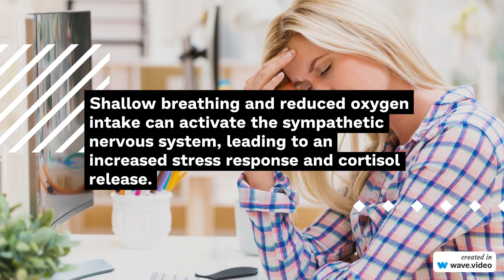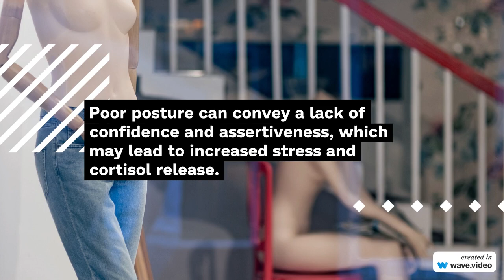How your bad posture ruin your life!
While it may be an exaggeration to say that bad posture can "ruin" your life, it can certainly have negative effects on your overall health and well-being. Poor posture refers to the alignment and positioning of the body while sitting, standing, or lying down. Here are some ways in which bad posture can impact various aspects of your life:

1. Musculoskeletal problems: One of the most common consequences of bad posture is musculoskeletal issues. Slouching or sitting with rounded shoulders can lead to muscle imbalances, strain on the neck, back, and shoulders, and increased risk of developing conditions like chronic back pain, neck pain, and herniated discs. Over time, these problems can limit your mobility and quality of life.

2. Decreased energy and fatigue: Maintaining proper posture allows your body to distribute weight evenly, minimizing strain on your muscles and joints. Poor posture, on the other hand, can cause inefficient alignment and increase muscle fatigue. This can lead to decreased energy levels and feelings of tiredness throughout the day.

3. Breathing difficulties: Slouching or hunching forward can compress the chest cavity and restrict lung expansion. This can impair your ability to take deep breaths, resulting in shallow and inefficient breathing. Over time, this may contribute to fatigue, decreased oxygen intake, and even respiratory issues.

4. Digestive problems: Poor posture can compress your abdominal organs, potentially affecting digestion. It may lead to issues like acid reflux, constipation, and decreased bowel movement efficiency. Good posture allows your digestive system to function optimally, promoting better digestion and nutrient absorption.

5. Mood and self-confidence: Posture can influence your mood and self-perception. Studies have shown that maintaining an upright posture can positively impact mood, increase self-confidence, and decrease symptoms of depression. Conversely, slumped or hunched postures may contribute to feelings of low mood, reduced self-esteem, and negative body image.

6. Impact on social interactions: Your body language, including posture, plays a significant role in how others perceive you. Slouching or having poor posture can make you appear less confident, less engaged, and less approachable. Good posture, on the other hand, conveys confidence, openness, and attentiveness, which can positively impact your social interactions and relationships.

While bad posture can have negative effects, it is important to note that it is often a result of habitual behavior and can be corrected with conscious effort and practice. Engaging in regular exercise, ergonomic adjustments in your workspace, maintaining a strong core and back muscles, and being mindful of your posture throughout the day can all help improve your posture and minimize its negative impact on your life. If you are experiencing persistent pain or discomfort related to your posture, it is advisable to consult with a healthcare professional or physical therapist for an individualized assessment and guidance.